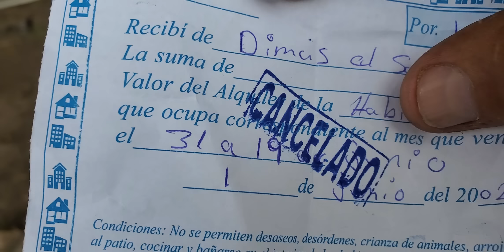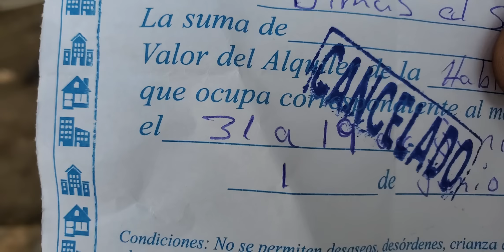LA NIÑA DE ANITA Y SU MADRE RECIBEN BENDICION GRACIAS A SUSCRIPTOR Y HABLAMOS SOBRE ANITA.